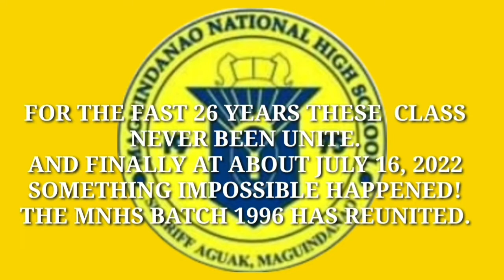1ST. REUNION AFTER 26 YEARS | PART 1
1ST. REUNION AFTER 26 YEARS | PART 1